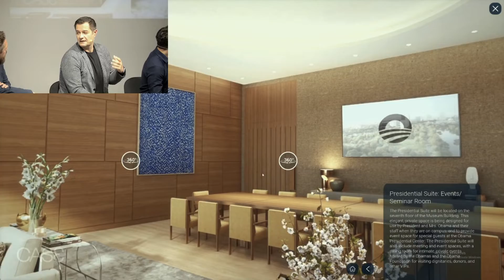ASAP TALKS #05 Metaverse Arhitektura Danilo Micić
ASAP TALKS br. 05 naši panelisti Danilo Micić i Djordje Djordjic su govorili o mnogim aspektima vezanim za razvoj Metaverse pa između ostalog i o tome u kojoj meri je pandemija COVID-19 uticala na taj proces.

Verujemo da će vam ovaj video  dočarati sve mogućnosti koje razvoj Metaverse omogućava savremenom arhitektonskom preduzetništvu.

Zahvaljujemo našim ASAPartnerima čijom podrškom nastaje biblioteka znanja javno dostupna na našem YT kanalu.

ASAP Talks no. 05 Our panelists Danilo Micić and Djordje Djordjic spoke about many aspects related to the development of Metaverse, including the extent to which the Pandemic Covid-19 influenced that process.

We believe that this video will express you all the possibilities that Metavers develops allows for modern architectural entrepreneurship.

We thank our anapartners whose support is created by the Library of Knowledge publicly available on our YT channel.